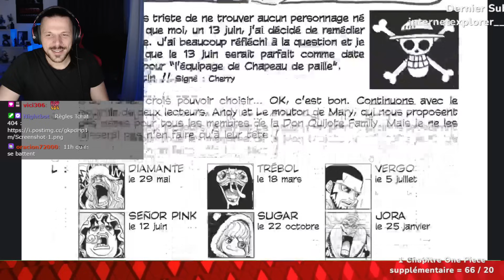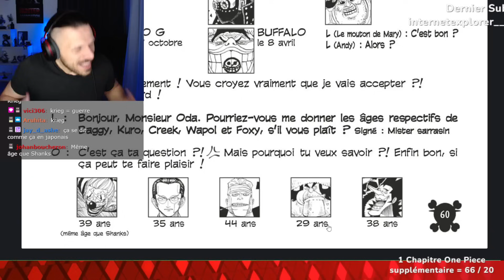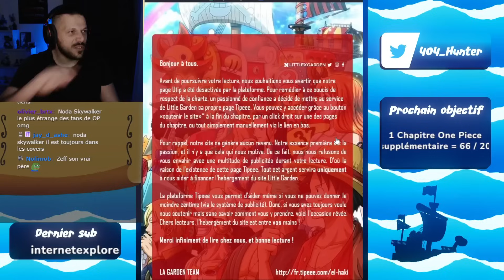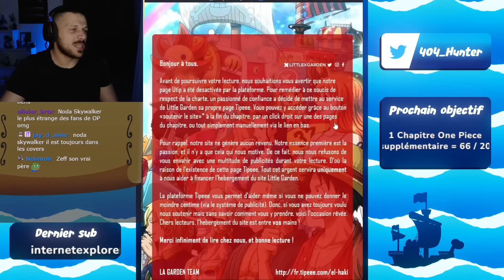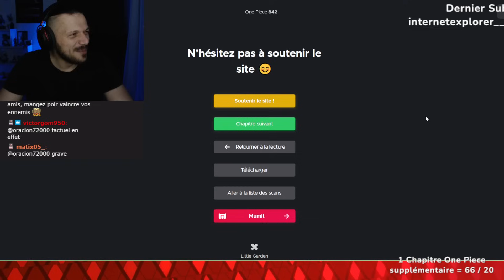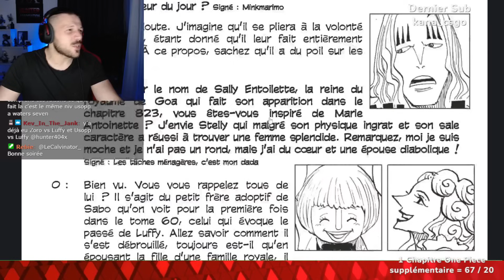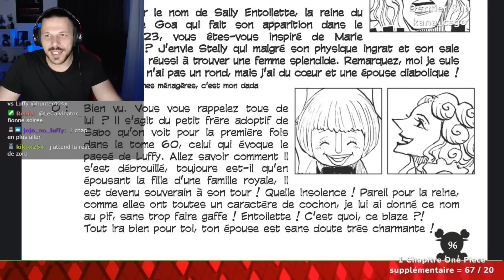SANJI ABANDONNE LUFFY ET QUITTE L'ÉQUIPAGE...